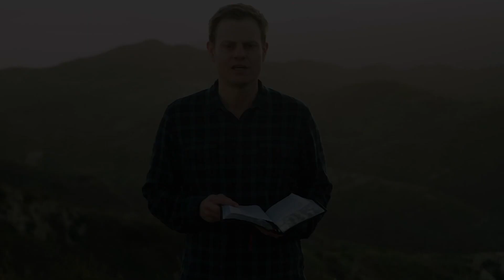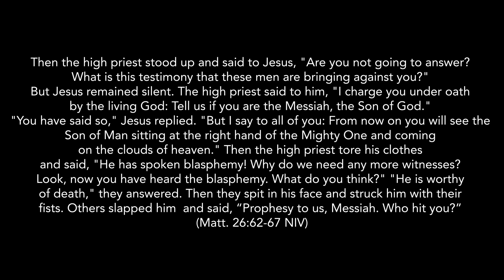Good Friday: Part 1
Join us as pastor Chris talks about what Jesus experienced the morning before his crucifixion.  We invite you to join us twice more today as we reflect on what God did for us over 2000 years ago.